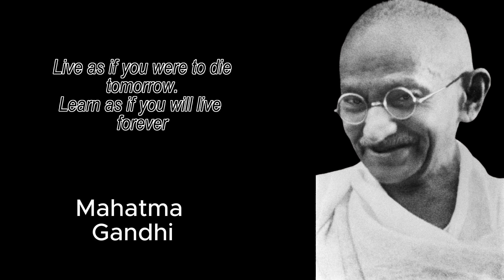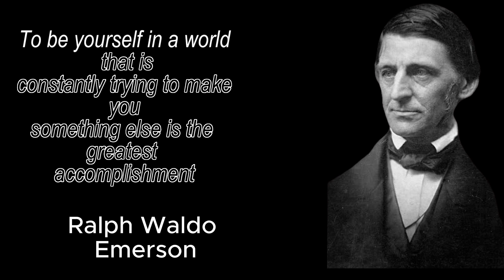wisdom quotes from various authors, philosophers-offer insights into life, love.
Join us as we explore the depths of love, the intricacies of life, the challenges of growth, and the beauty of the human spirit. Every quote is a step closer to understanding the universe within and around us.